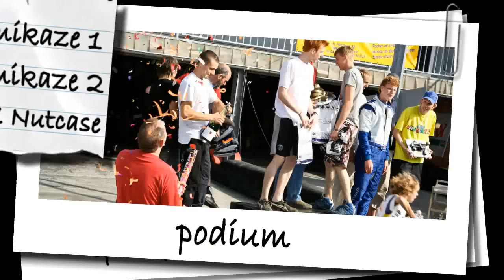RMK kart video - 24 uur Olen augustus 2009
RMK kart video - 24 uurs race Goodwill Karting Olen - 15 & 16 augustus 2009